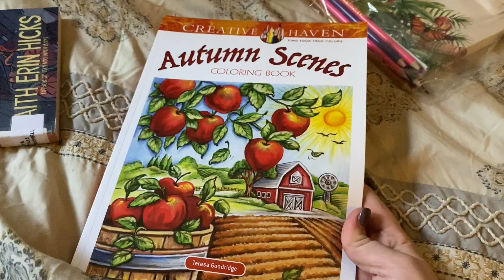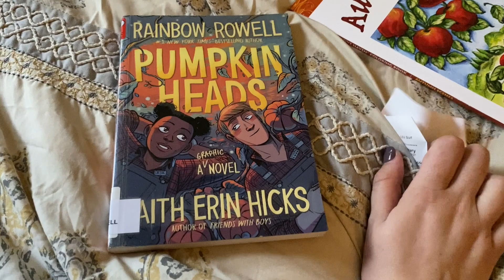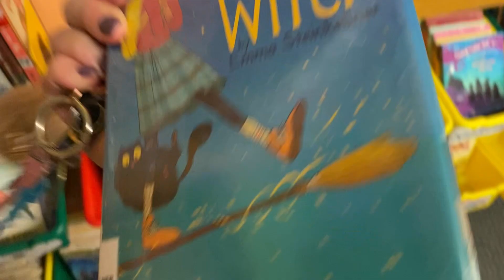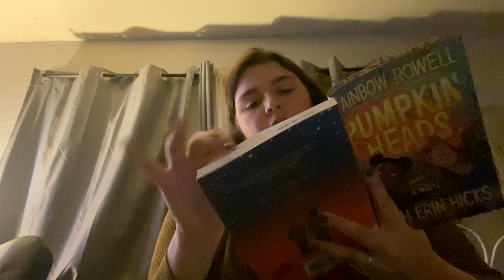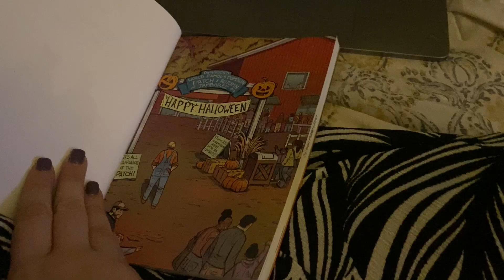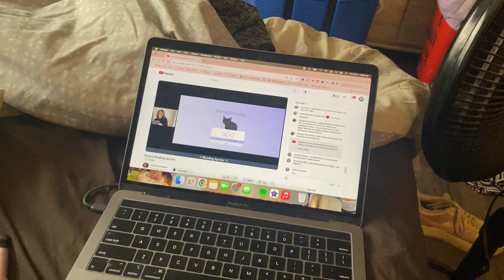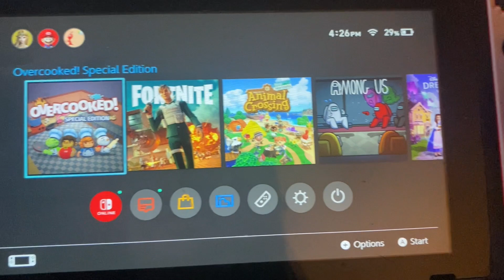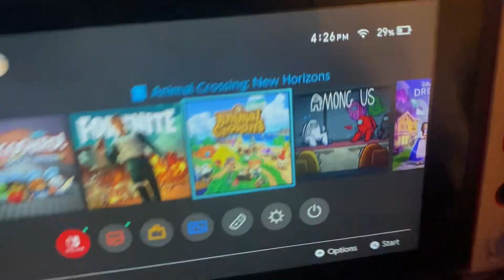COZY FALL VLOG | fall crafts & hobbies, reading, & more!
hey spooky friends! in today's video, i am giving you guys a long awaited vlog. but not just any vlog. A COZY HOBBY VLOG!!! :) make sure to leave any video requests in the comments down below as well!!

socials:
channel: julianna maree

Q&A
how old are you? 21 (as this video is being posted)

subbies (so far): 559
goal: 1000